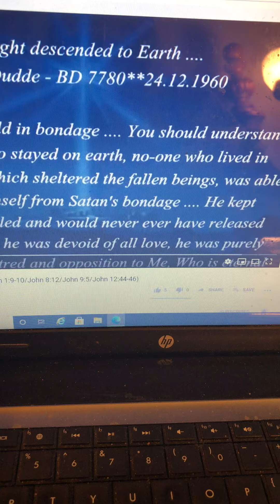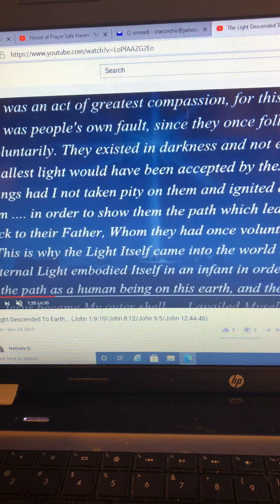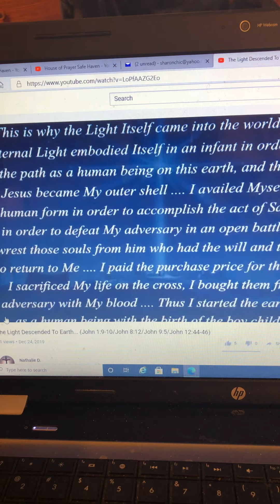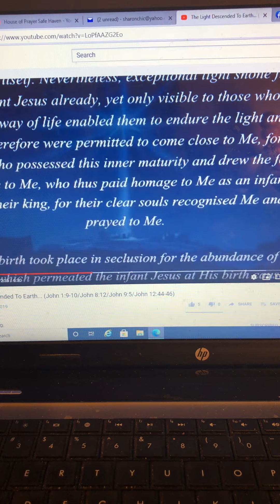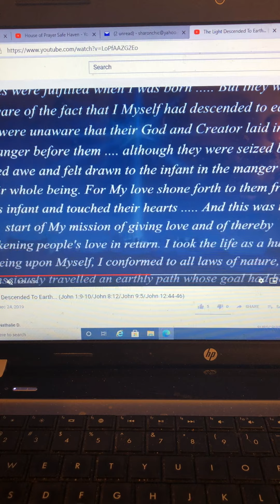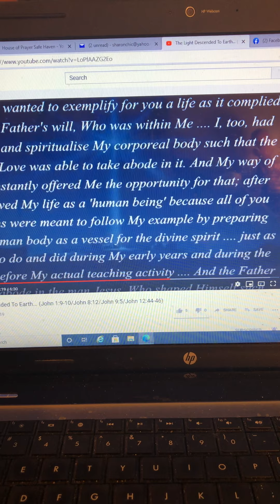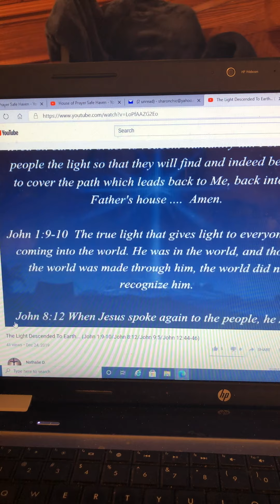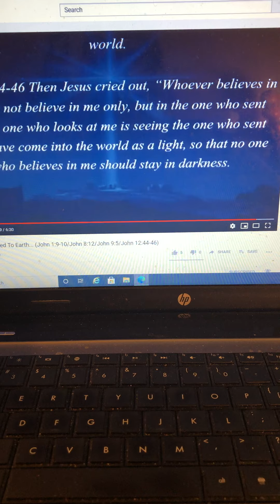The Light Descended To Earth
9/11/2020
Sister Sharon
Prophecy given to Bertha Dudde on 12/24/1960